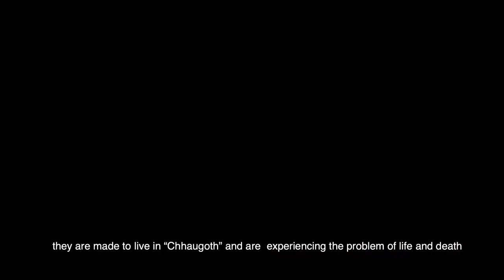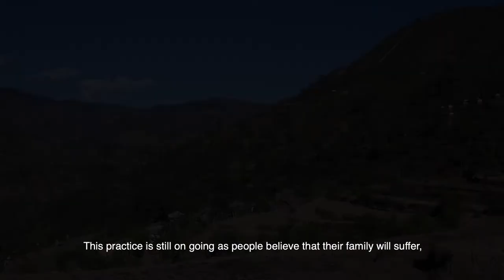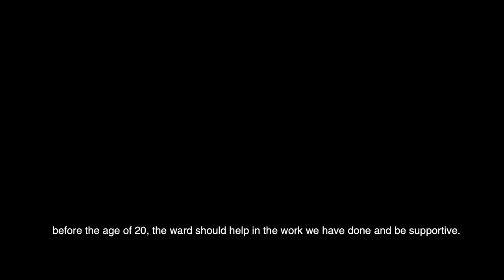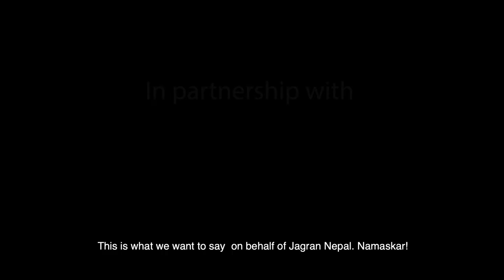Documentary on Dignified Menstruations | Achham, Nepal [Jagaran Nepal, EU, IMADR]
This is a documentary produced by Mayan Media & IT Consulting Services which was commissioned by Jagaran Nepal, European Union and IMADR. The documentary features "Chaupadi" survivors from Achham district, local government representatives, local media personals and other concerned authorities. In this documentary we talk about the problems faced by women due to the practice of "Chaupadi" in their rural district and furthermore we explore how the society is coping with this practice and how they are taking positive steps to eradicate such difficult traditions.

Concept Director: Sharmila Karki
Narrator/Voice: Aabhusan Khadka
Videography & Editing: Srijan Baral (Mayan Media & IT Consulting services)